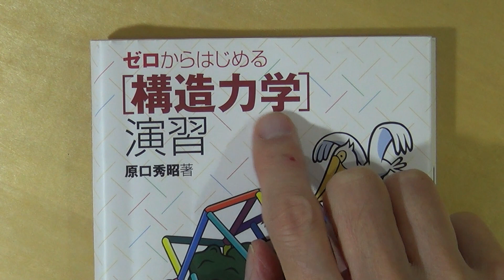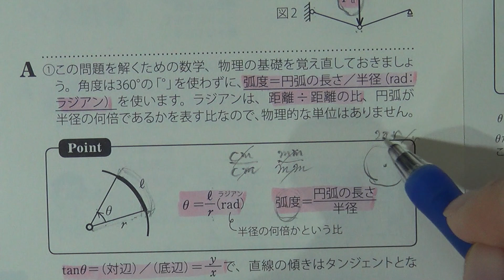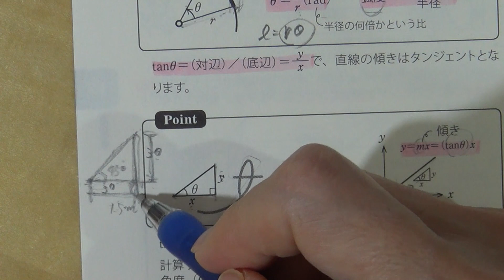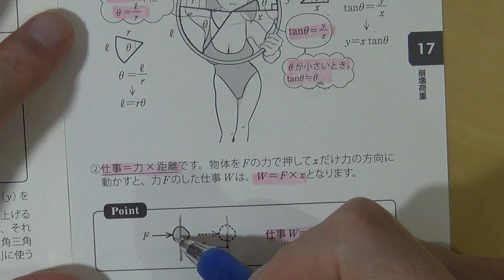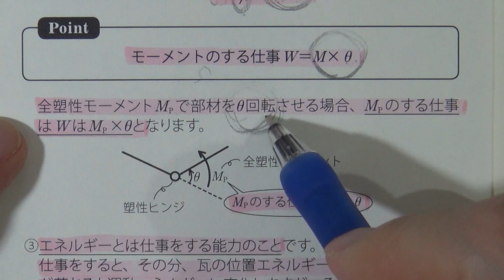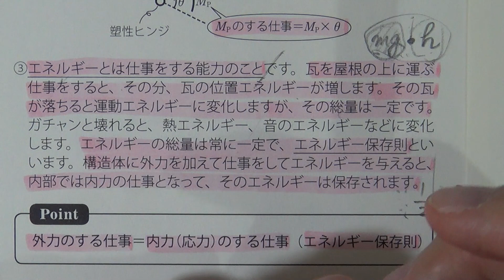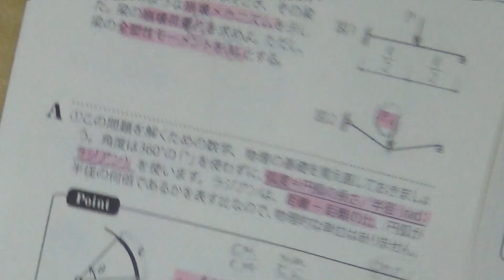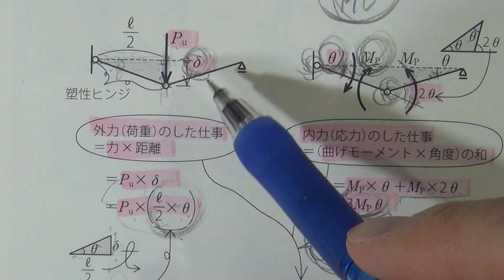125 梁の崩壊荷重、弧度、tan、エネルギー 【構力マラソン】ゼロからはじめる構造力学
梁の崩壊荷重を、外力による仕事＝内力（応力）による仕事でもとめます。弧度、tan、エネルギー、仕事などの復習もします。